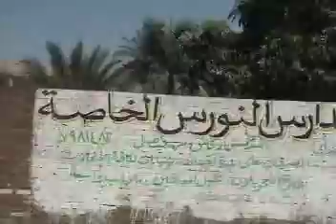Egipto 2004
Parte de un viaje que hice con familia en el 2004. Esta es la parte del Cairo, Giza, Luxor y el río Nilo

What?!! it seems CNN fooled us. Egyptian people are not Bin Laden followers, they are not terrorists either. They are the kindest people I ever met, sociable, educated and crazy about children.

Here is part of our trip, Cairo, Giza, Luxor and Nile river

Shúkram Misr